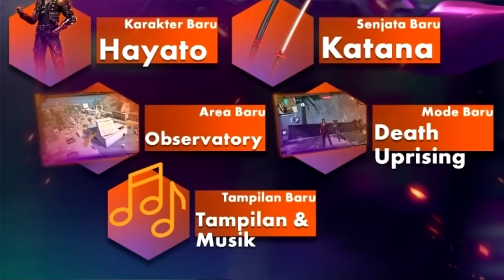CONFIRMADA NOVA ATUALIZAÇÃO NO FREEFIRE DIA 20/03/2019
Não esqueçam de dexar o like ai👍!

Já sabe , se não for inscrito já se inscreve ai pra ajudar a gente!!!

A Garena vai lançar dia 20/03 a nova atualização do FreeFire e muita gente já fez videos mostrando algumas novidades, eu reuni todas em um único vídeo e trago aqui pra vocês!
Assistam ai e comentem o que acham da nova atualização ok?

Entre as novidades está o personagem novo Hayato a nova arma que é uma espada chamada Katana além também do NovoModoZumbi e claro não podemos esquecer do Observatorio no mapa de Bermuda.

Mais quando achavamos que era só isso, eis que surge um video novo mostrando uma skin de uma moto nova e também uma outra skin de personagem.

Gostou assiste o video ai e compartilha!

Fui.